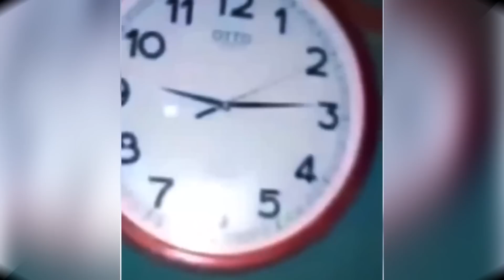ASSISTA RÁPIDO! Esses Vídeos NÃO Podem ser Explicados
Nesse vídeo você saberá tudo sobre vídeos que estão rolando pela Internet com situações inacreditáveis e misteriosas que se não fossem Filmadas, Ninguém Acreditaria! e que vão te deixar duvidando dos seus próprios olhos, além de querer tentar descobrir como cada um desses vídeos Fantástico e misteriosos foram feitos.  Hoje eu convido você pra tentar decifrar alguns mistérios assistindo esse top 7 desses vídeos que Se Não Fosse Gravado por Câmeras de Monitoramento, NINGUÉM Jamais Acreditaria Nisso! e que Se Não Fosse Filmados, Você JAMAIS Acreditaria que realmente existem! Seja bem vindo ao novo quadro do canal Universo Inexplicável chamado 'Se Não Fosse Gravado por Câmeras de Monitoramento, NINGUÉM Jamais Acreditaria Nisso!', onde você vai encontrar vários vídeos, muitas vezes engraçados, mostrando situações impossíveis de acreditar que realmente aconteceram, mas graças a esses vídeos, agora nos podemos conferir com nossos próprios olhos!

EQUIPAMENTO USADO PARA FAZER OS VÍDEOS DO CANAL:

HyperX Microfone Gamer QuadCast
Câmera webcam FULL HD Logitech C920s
Fundo Verde Chroma Key c/ Suporte
Notebook Multilaser Legacy Book

Se Não Fosse Gravado por Câmeras de Monitoramento, NINGUÉM Jamais Acreditaria Nisso!

LINKS IMPORTANTES